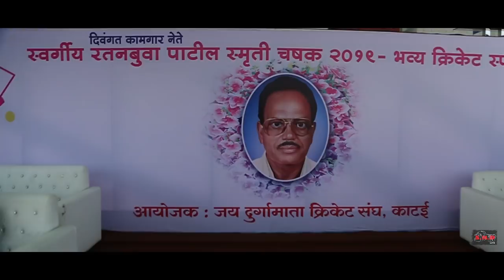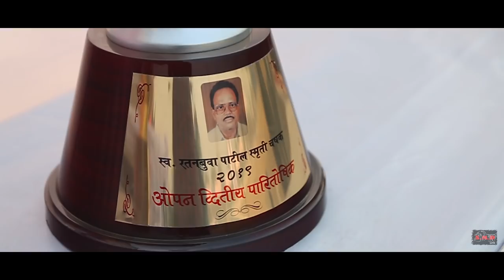RATANBUVA PATIL SMRUTI CHASHAK NEW SONG 2019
DCW Live & S.M.D. PRESENTATION...
CINEMATOGRAPHY & EDITING : KALPESH JOSHI & ASHISH GAIKWAD / TEAM SMD
PRODUCTION MANAGER : ASHISH GAIKWAD & PANKAJ MALI
CAMERA UNIT : SHREE MORYA DIGITAL (SMD)

This Video Is exclusively brought to you only DCW LIVE . Digital Rights are only for DCW live

Song And Music

Singers : Aditya Neela & Sanish Nair
Lyrics : Bhushan Rajput
Programming : Vinod Bansode & Anup  warrior
Mixing & Mastering : Rupesh Khandar
Managed By : Mayank Agrawal